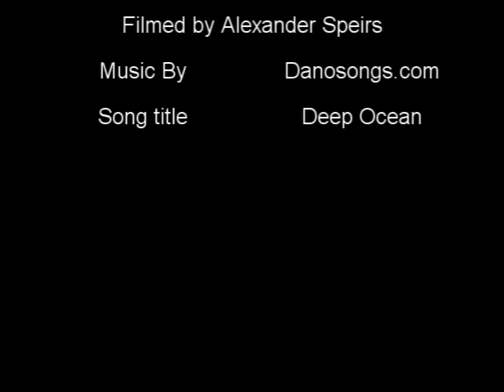Print Montage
This is a video I made for a film class I took..